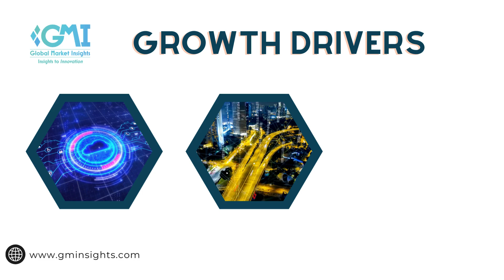Bike and Scooter Rental Market Statistics, 2024-2032 | Global Market Insights | Industry Forecast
Bike and Scooter Rental Market size was valued at USD 5.4 billion in 2023 and is estimated to register a CAGR over 15% between 2023 and 2032..

In this video, we dive into the latest trends and developments in the bike and scooter rental market. From booming growth in urban areas to technological advancements and sustainability impacts, we explore how these rentals are transforming city transportation.

Follow us for your one stop Market Statistics requirements.